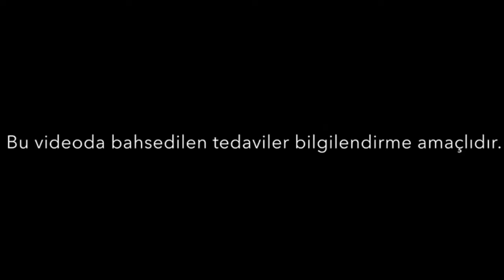Sinirler vücudumuzda hangi işlevleri görüyor